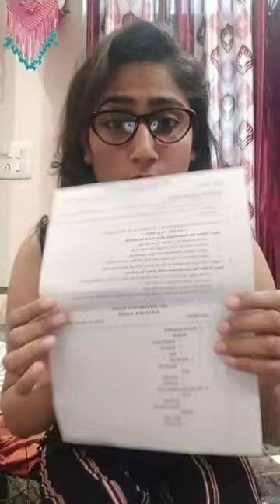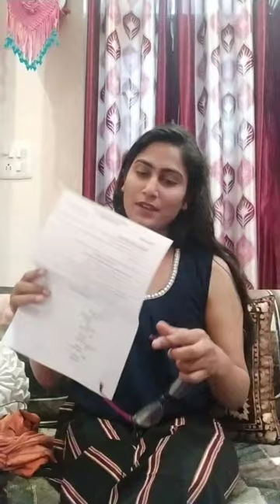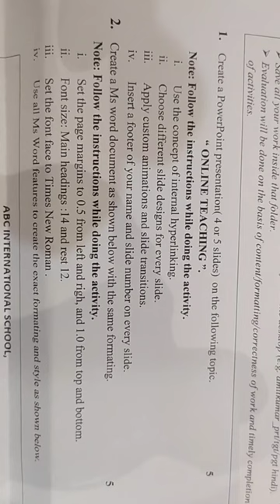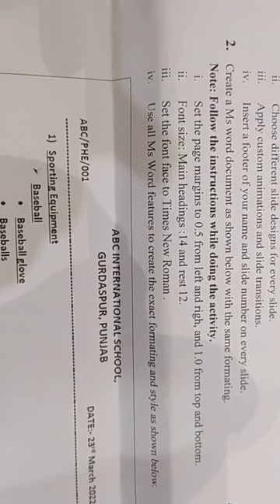APS TEACHING INTERVIEW||CPT QUESTION Paper|| ARMY PUBLIC SCHOOL INTERVIEW QUESTIONS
In this video, I had shown you My own experience of Army public school and also mentioned some important points for cpt

Lesson Plan For B.EDlessonplan for DIETlessonplan for NIT

 - for any query and any suggestion plz join and send it on our telegram group.